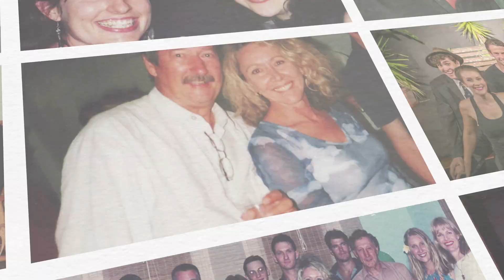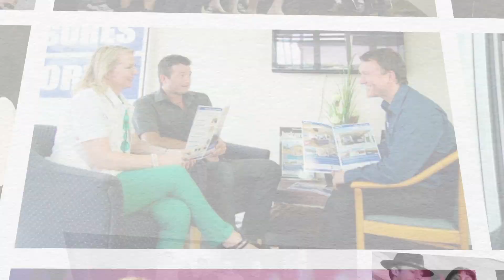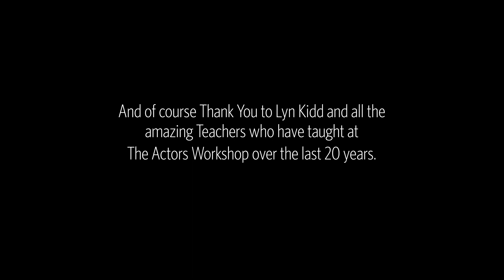The Actors Workshop 20th Anniversary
Celebrating 20 Years of The Actors Workshop